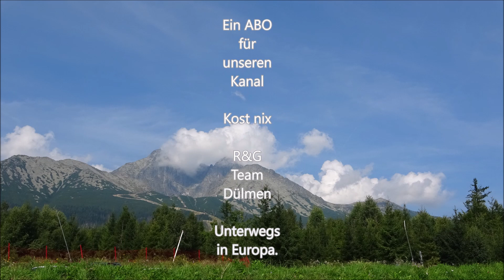Unterwegs in der Hohen Tatra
Die Hohe Tatra in der Slowakei war ein Gedicht. Nicht nur das die Landschaft uns begeisterte, nein auch das Wetter spielte voll mit. In Bratislava war es uns mit über 30" viel zu heiß und deshalb sind wir in die Berge geflüchtet. Hier war es zwar auch sehr warm mit25" kamen wir aber sehr gut zurecht.
Kastenwagen Geschichten, hier erzählen wir wie wir zu unserem Kastenwagen Wohnmobil gekommen sind. Frei stehen mit unserem kleinen Reisemobil, direkt am Wasser. Mit 540 cm passt in jede Parklücke. Wir erzählen von unseren Kastenwagen-Touren. Was wir in unserem Camper alles umgebaut haben. Wo wir überall waren und was wir erlebt haben erzählen wir auch in unseren Kastenwagen Geschichten. Wir sind schon fast 10 Jahre mit unserem Pössl Kastenwagen Wohnmobil unterwegs und haben auch schon auf unserem 1. Kanal einige Videos hochgeladen. Unsere Norwegen-Tour:

Hier geht es um unser großes Hobby Reisen Filmen Fotografieren Wandern.